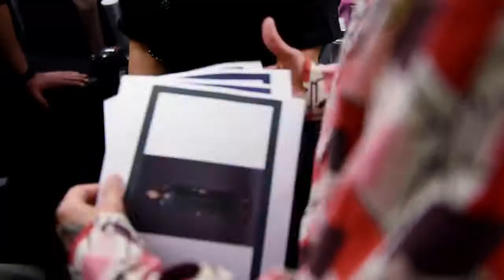ANTONIO CROCE FW18 BACKSTAGE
LEONARDO COSTI